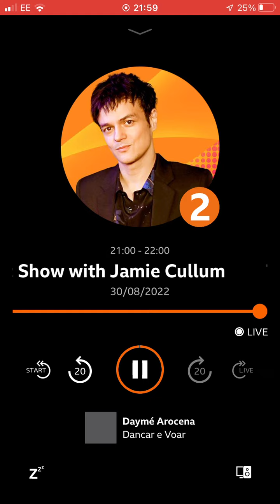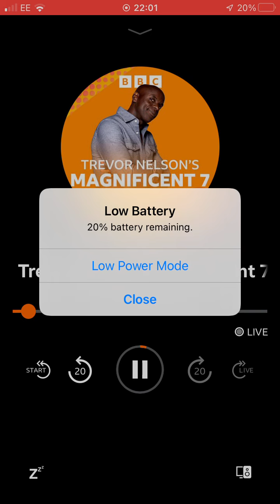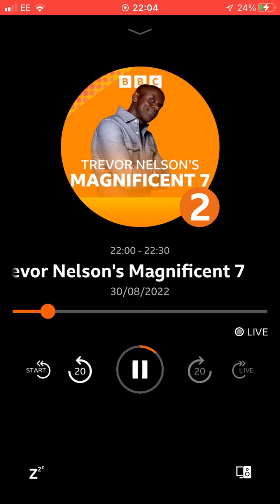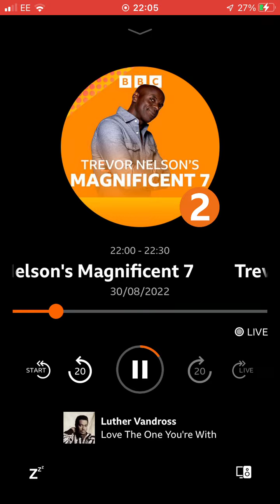30 August 2022